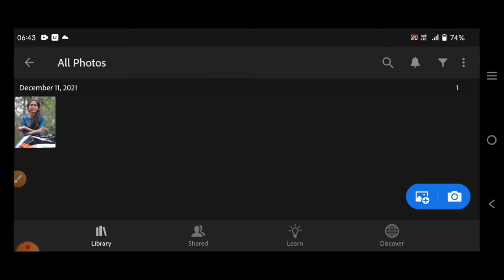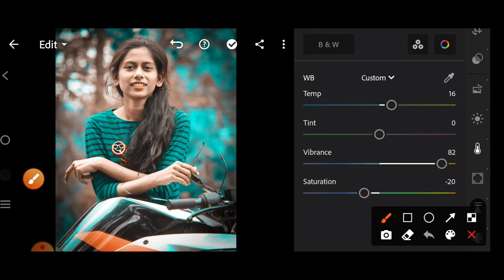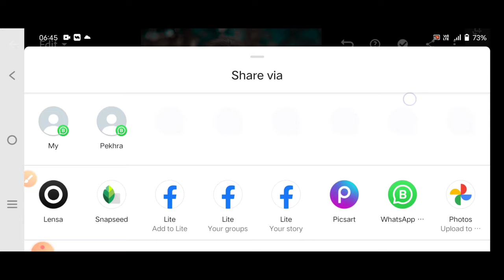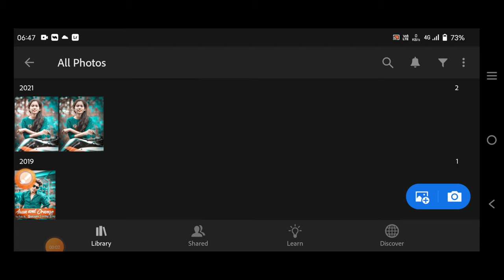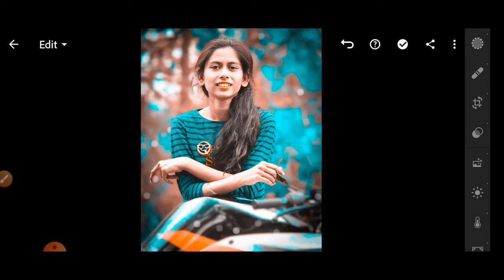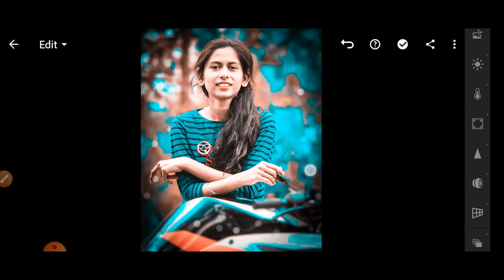Lightroom realistic teal and orange effect photo editing tutorial |Lightroom Mobile Presets For DNG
/DPCMvuFEKOO

Track Info:

Title: Together by Justhea Genre and Mood: Dance & Electronic + Calm

Your Queries ?

1: Lightroom Photo Editing Tutorial

2: Lightroom Background Colour Change Preset

3: How To Edit Photo In Lightroom

4: Snapseed Photo Editing

5: Picsart Photo Editing